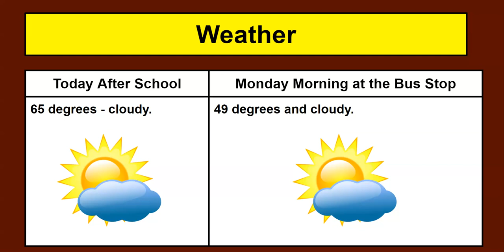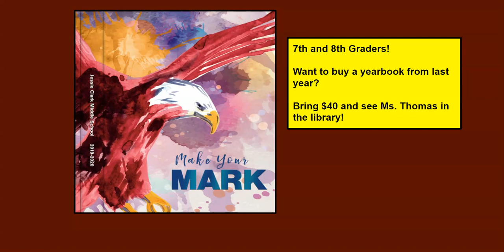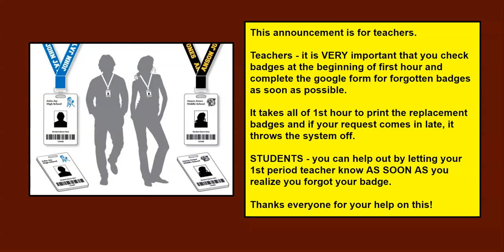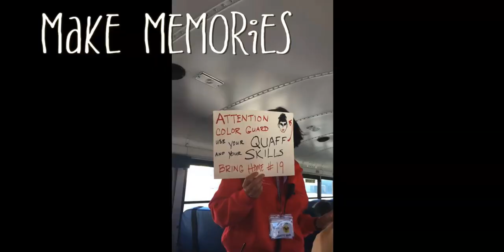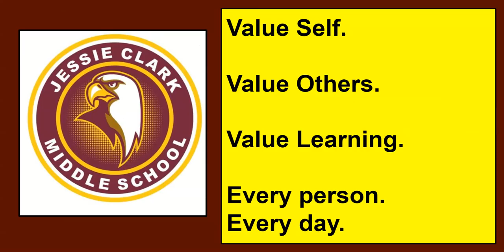MARCH 22 2021